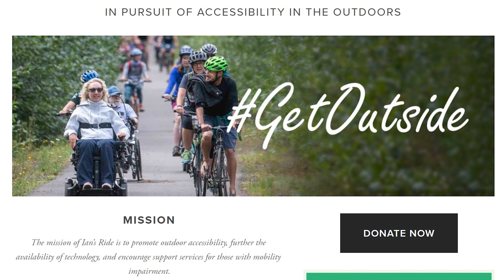RAM® Mounts Launches New User-Inspired Kit for Wheelchairs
Ian Mackay of Ian's Ride has been a long-time user of RAM® Mounts and friend of the RAM® team. Recently we worked with Ian to develop a new mounting rig for his chair. This new kit has been tested and has exceeded Ian’s expectations, so we are excited to share what we built and how we built it so any other wheelchair user can get the same setup.

Following RAM® Mounts for new product updates, events, & more!